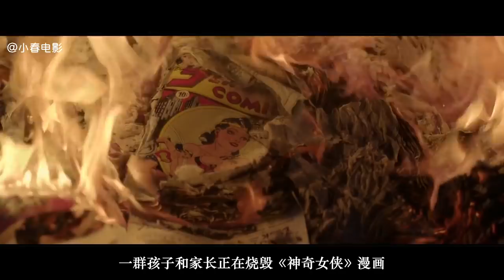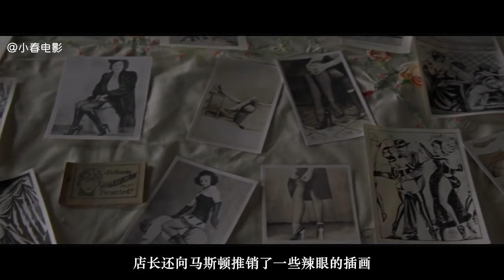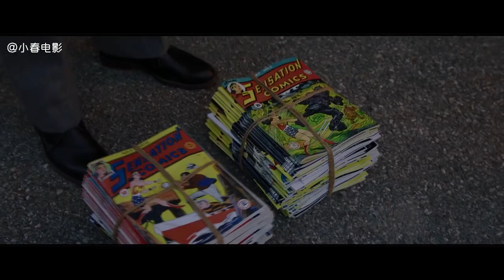神奇女侠的真实模型，竟是“一夫二妻”的虐恋游戏？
微博：小春电影
微信：小春TV
小麦：微博@小麦子的旅行

《马斯顿教授与神奇女侠》是由安吉拉·罗宾森执导，卢克·伊万斯、贝拉·希思科特、丽贝卡·豪尔联合主演的剧情片。该片讲述了神奇女侠创造者、著名心理学家威廉·马斯顿博士背后不为人知的故事。